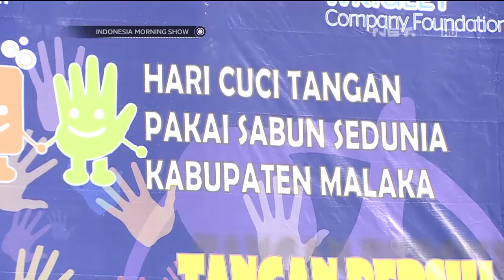Race for Survival di Malaka, Ekspresikan Mimpi Anak-anak -IMS